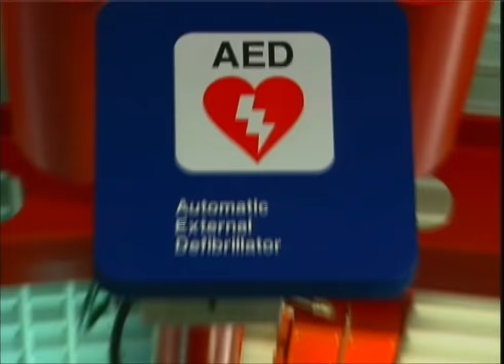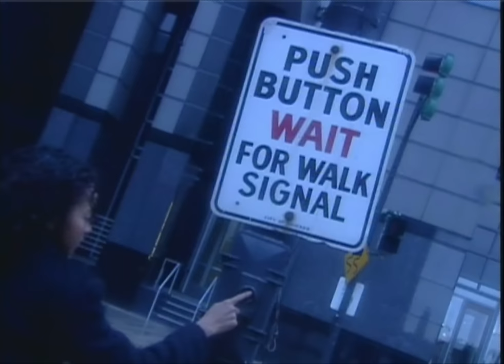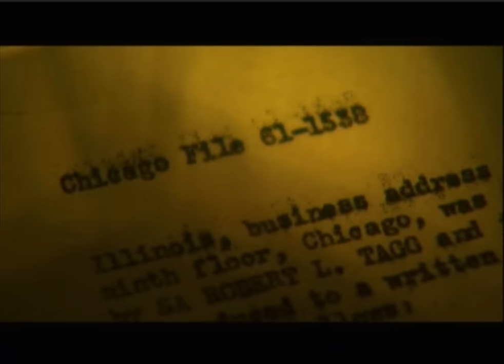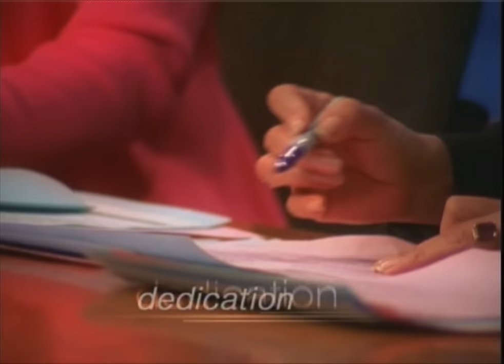WLS Portfolio: TV Reel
My reel of work in the award-winning Creative Services department of WLS, Chicago's #1 station